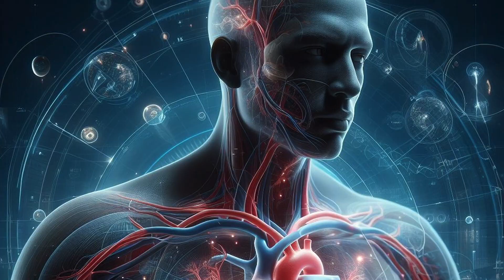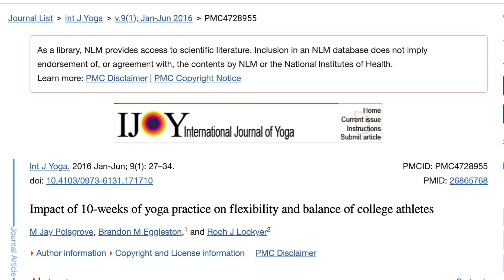Maximize Your Training Adding Mind Body Connection